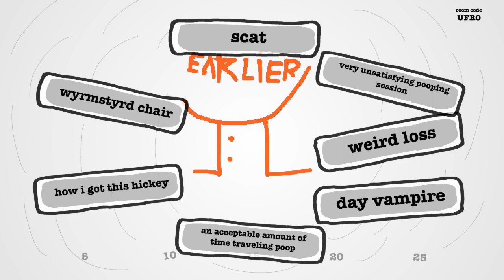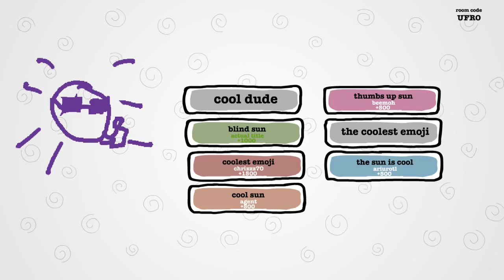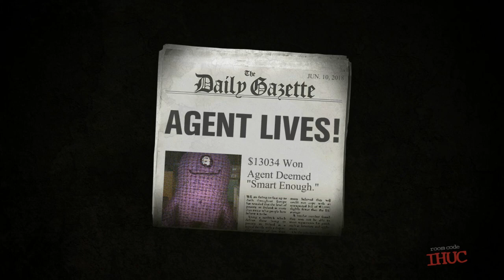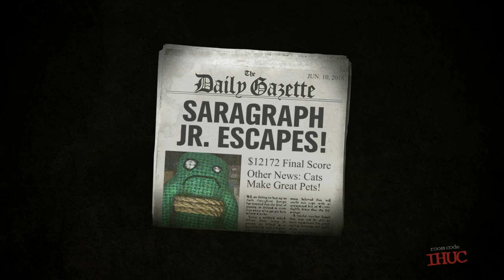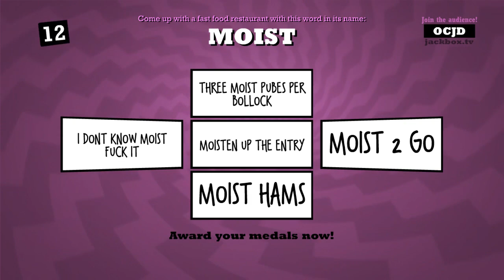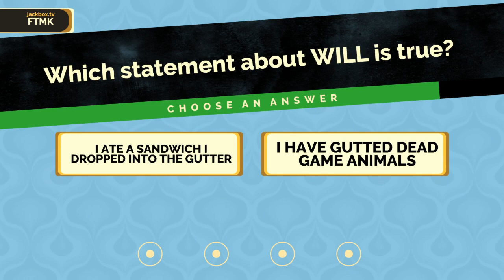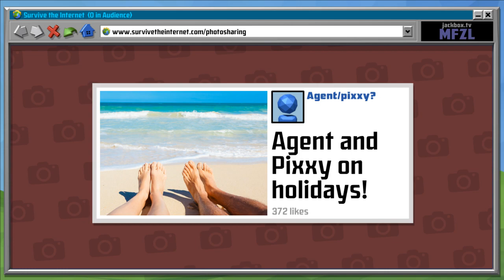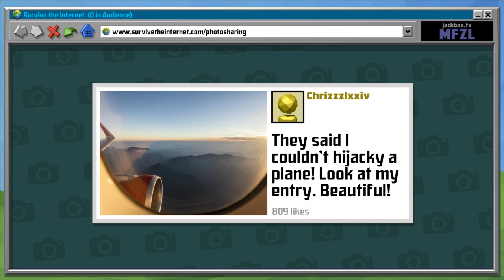Jacky with UNDD June 9-10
I ran out of ideas for stream names